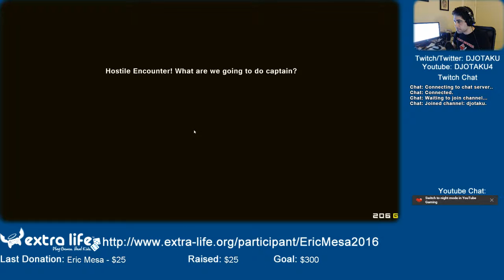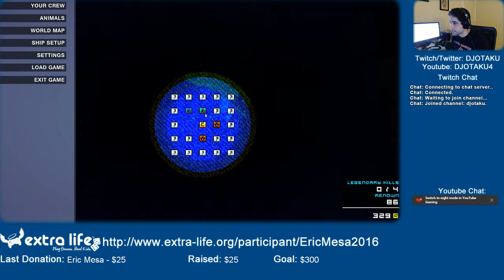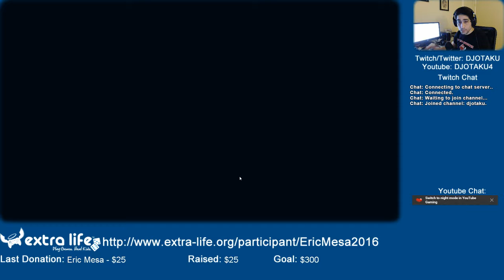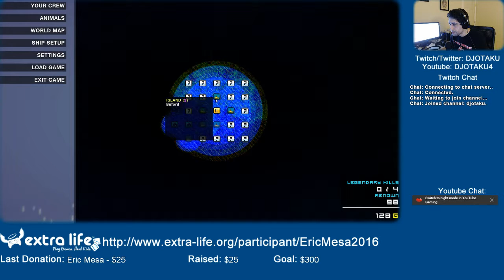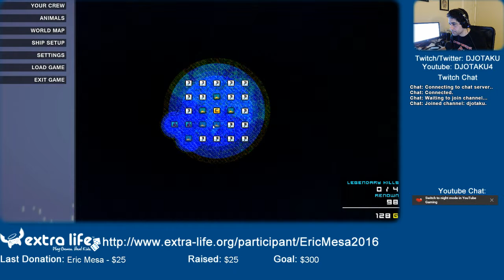ExtraLife: Pixel Piracy Episode 01 - A Pirate's Life Not for Me?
Based on the name, I'd been excited to check out the game. I don't know, but this first time through just didn't do it for me. Perhaps I just need to give it another shot. Or maybe I'm just not looking for a Pirate-themed RPG. (Or maybe I'll have better luck with Sid Meier's Pirates!)